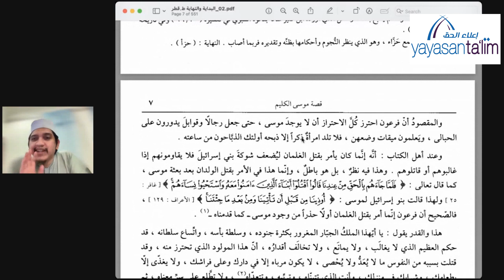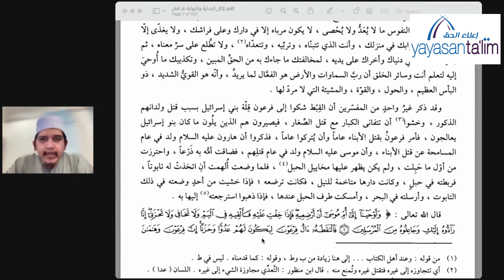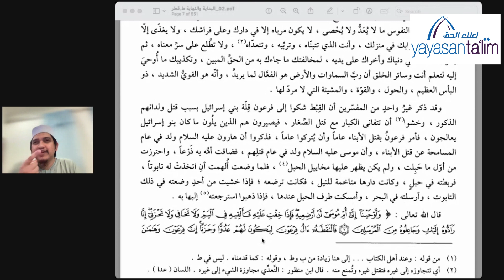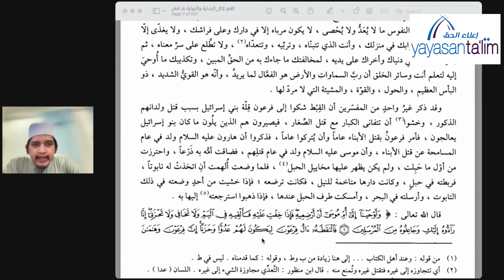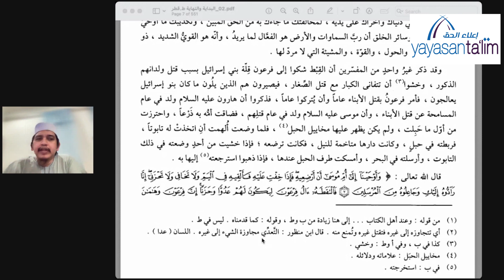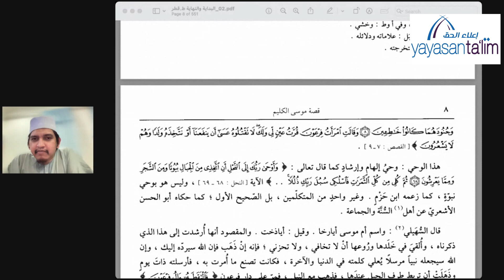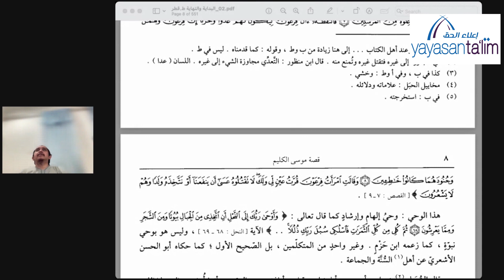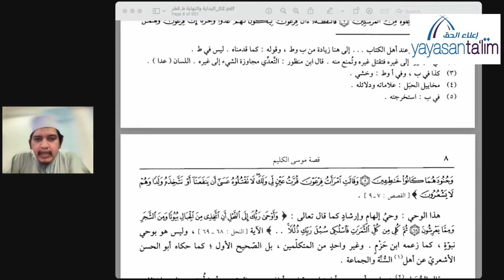Yayasan Ta'lim: Al Bidayah Wa Nihayah (Kelas 135) [26-07-2023]